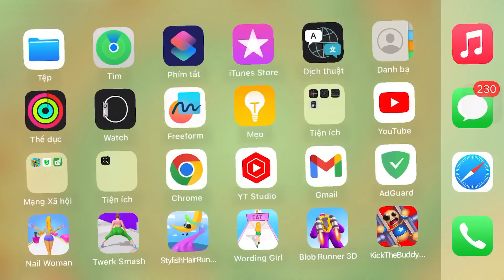SUPER Thrill Drill vs The Buddy | Kick The Buddy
Thanks you everyboy !!!The Buddy vs Monster Plant | Kick The Buddy